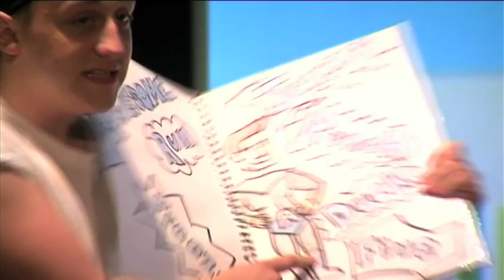The Superheroes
A new piece of playful work which uses storytelling, song, music, dance, physical theatre and animation by a large ensemble company. Devised and performed by Year 1 BA (Hons) Applied Performance (Community and Education) Students, Birmingham School of Acting/Birmingham City University in association with mac birmingham.

Devised and Directed by Hannah Phillips. Composition by Nik Haley. Movement support by Ruth Jacombs.